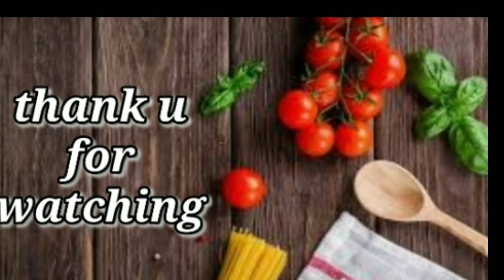latest trending1gm gold jewellery